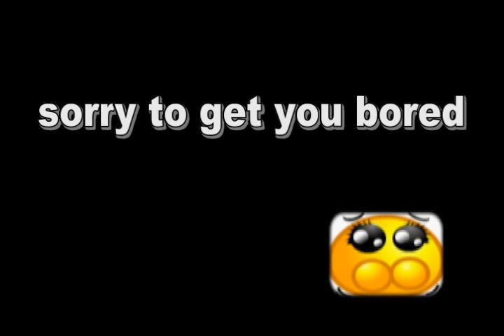Bboy Excid Flag session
trying to flag.
big failure.
sry to get you all bored!